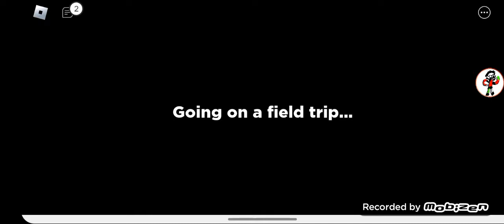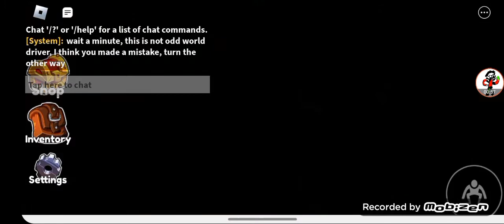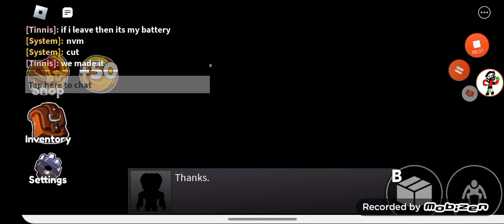SCHOOL TRIP GONE WRONG, PART 1. the mysterious kidnaper. a roblox movie.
rainbow friends 🌈